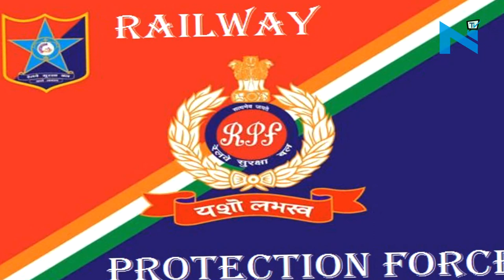Elphinstone stampede: People heard 'pul' bridge instead of 'phool' flower: Survivor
Days after the tragic Elphinstone Road stampede that killed over 23 people in Mumbai, a fresh development has surfaced which says on that fateful day a flower vendor cried 'Phool gir gaya (flowers have fallen)’, which was misunderstood as ‘Pul gir gaya’ (the bridge has collapsed), led to the stampede. This has been told by one of the survivor 19-year Shilpa Vishwakarma to the railway protection force (RPF) probe panel. Well, this is indeed shocking and alarming but that does not mean the railways would sit on old bridges made by British without any maintenance. Elphinstone Road stampede is just an eye opener as many more disasters are waiting to take place if authorities don't heed to wake up call.